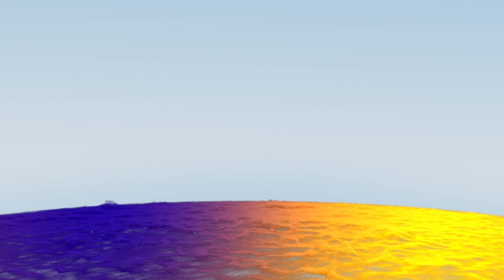Dark Music - Lady In Black | Dark Harpsichord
Art by Iren Horrors! Instagram